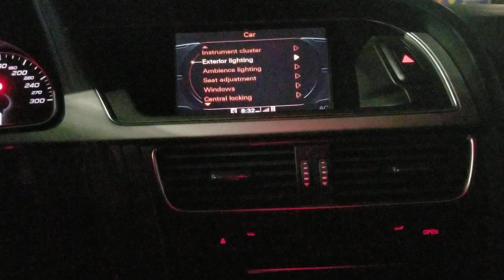2012 Audi S5 B8 Ambience Lighting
2012 Audi Ambience lighting Red LEDS